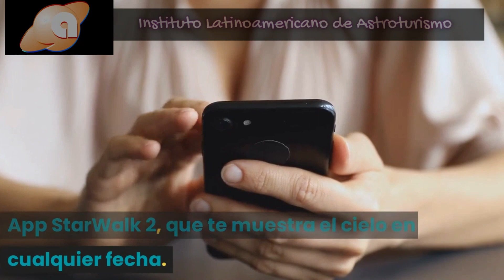😎 10 consejos para astroturismo - EXITO ASEGURADO! 😎😎😎😎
Aqui te cuento 10 consejos para encarar una guiada o emprendimiento de astroturismo exitoso. Si los seguis, el cielo es el limite! 😎😎😎😎😎😎😎😎😎😎